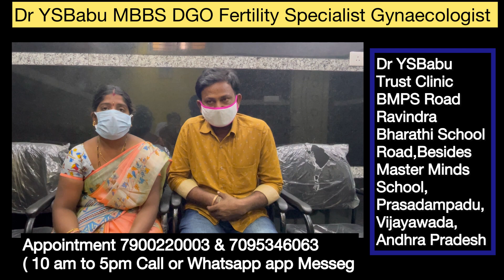నా భర్త ని జీరో నుండి కోటీశ్వరుడిని చేశారు డాక్టర్ వై ఎస్ బాబు /zero to hero success story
dr ys babu magic formula English Medicine for Natural Pregnancy